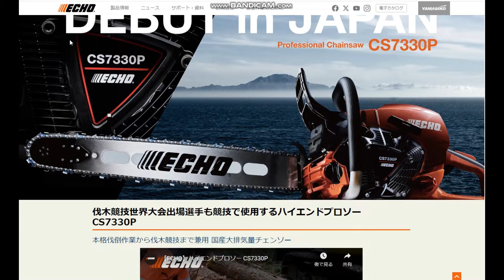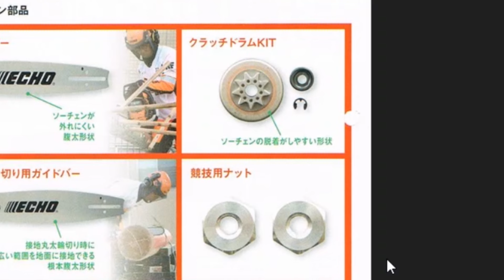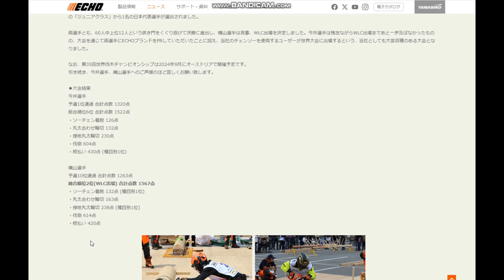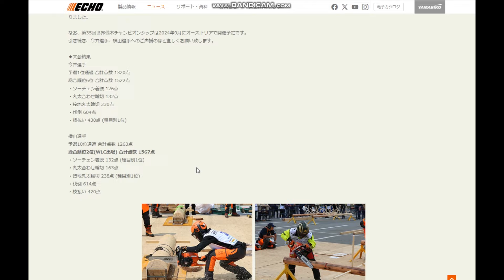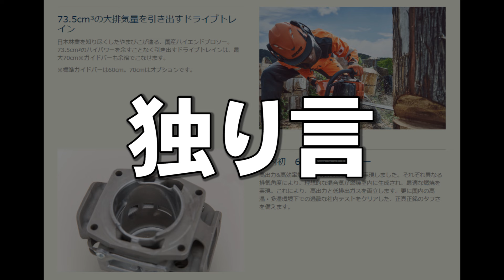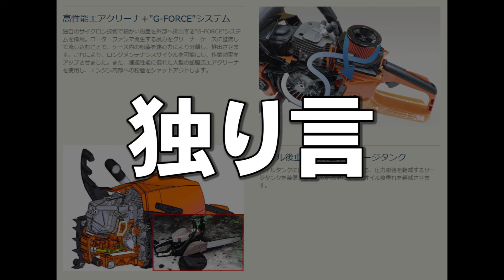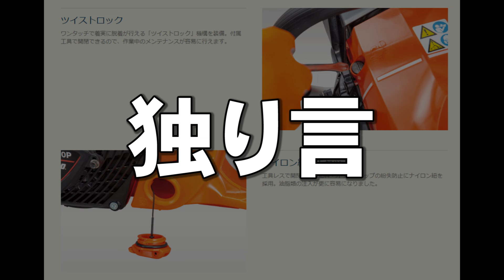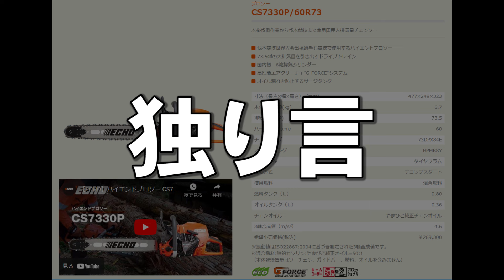2024年やまびこチェンソー会議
今回のやまびこチェンソー会議は西日本地区だったので、九州からは5販売店だけの出席でした。

広範囲なので各地域から新しい方と知り合いになれました。

チェンソー　刈払機　などの森林造園機械の紹介や修理などメンテナンスの紹介。
エンジン、キャブレターの仕組みや新しい技術の紹介、オイルなどの紹介などのチャンネルです。